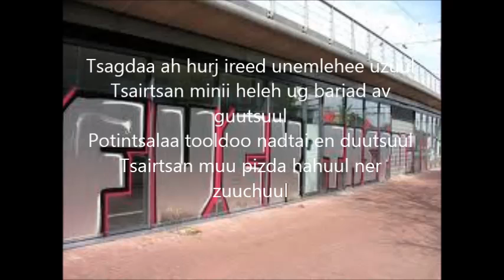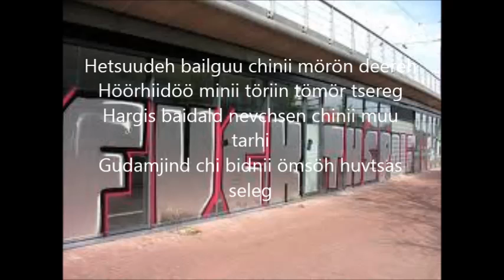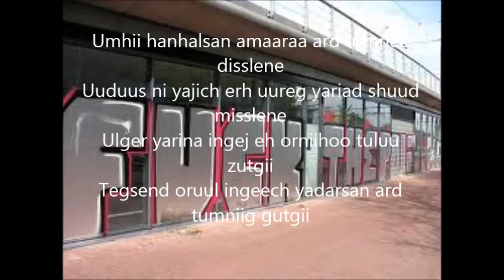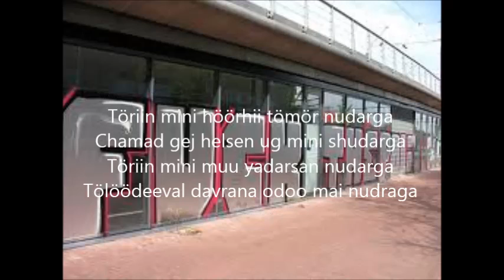Seku - Tsagdaa 976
Neleen heden jiliin umnu bichjiisan ug garaad irlee :D Unen ugtei gej boddog ;)